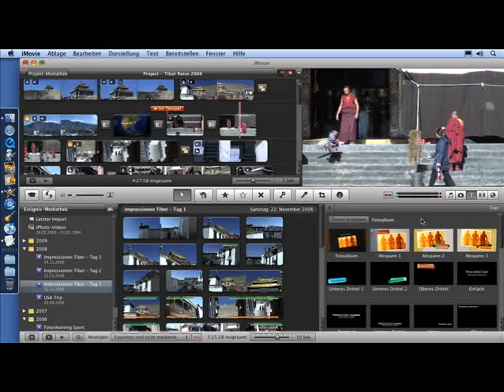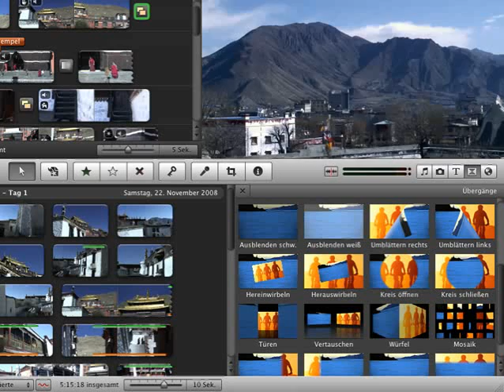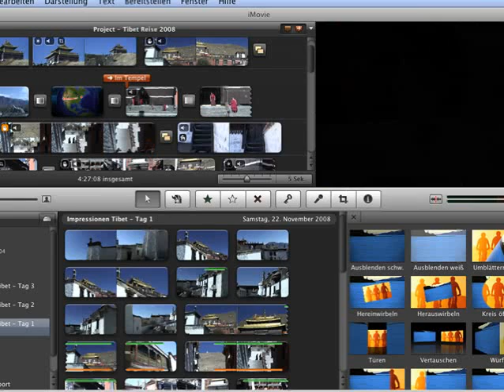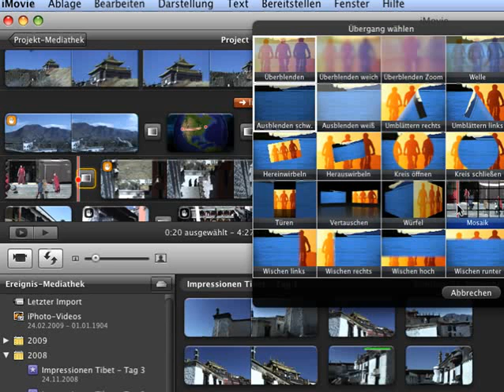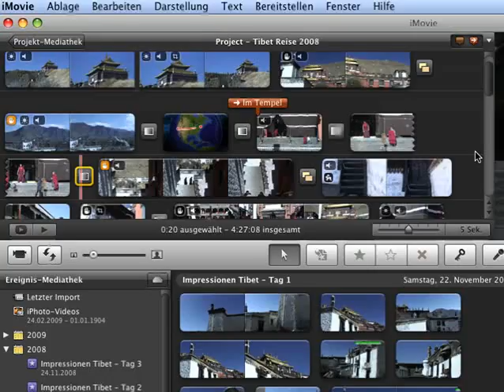Übergänge - iMovie 09 Episode 93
Übergänge - im Fachjargon auch "Blenden" genannt - bieten die Möglichkeit, von einem Clip in den nächsten überzuleiten. In iMovie können Sie aus einem breiten Angebot wählen. Der Trainer zeigt Ihnen hier, wie Sie diese Übergänge anwenden und welche Anpassungsmöglichkeiten es gibt.